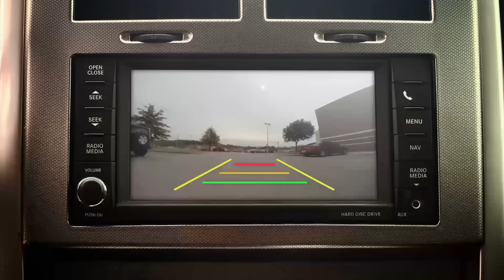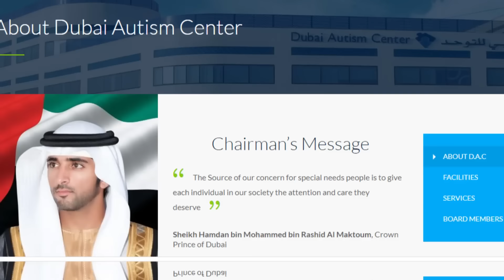How Dubai Crown Prince Spends his billions